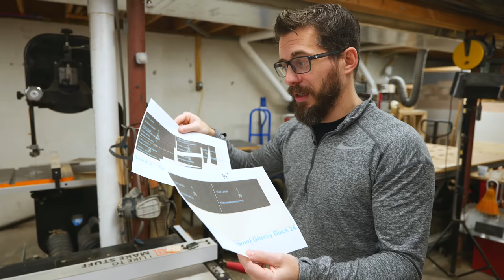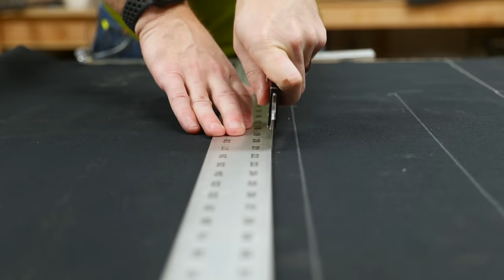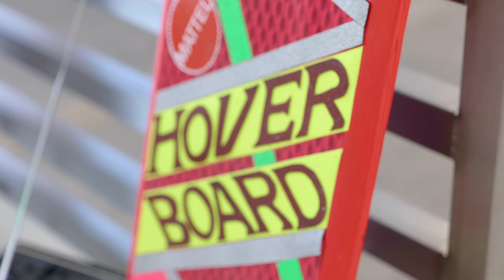Why I Don't Need a Recording Setup to Make a Great Podcast.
We were challenged to make a complete podcast recording setup that fit inside a travel case for Pat Flynn. Using some clever organization and some beautiful walnut, we made him a box that can hold everything you need to record a podcast anywhere you go!

About I Like To Make Stuff:

We have lots of projects including woodworking, metalworking, electronics, 3D printing, prop making and more!

These videos are our attempt inspire and empower others to make the stuff that they want to have. Hopefully you'll see something here that will inspire you to make something that you're passionate about!